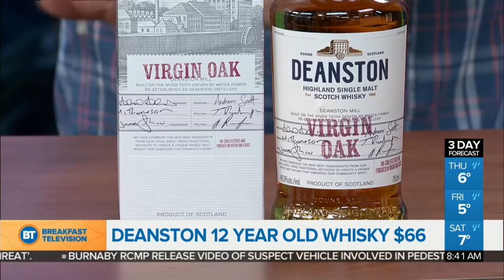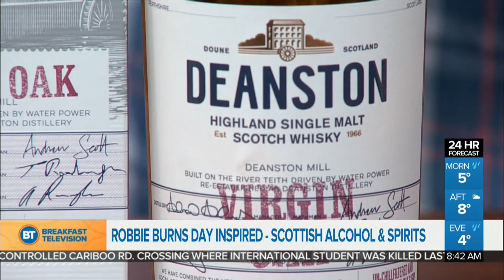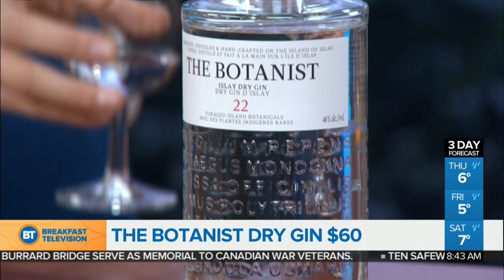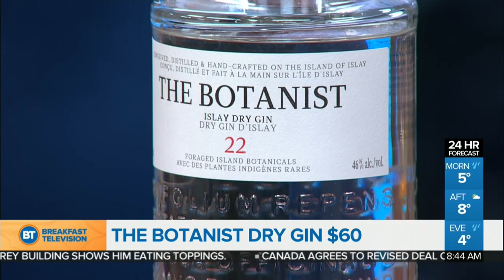Perfect Libations For Robbie Burns Day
Ahead of Robbie Burns Day, libations expert Darryl Lamb shares some fun facts about this famous poet and shows us how you can celebrate with more than just Scottish whisky…how about some Scottish gin or beer!